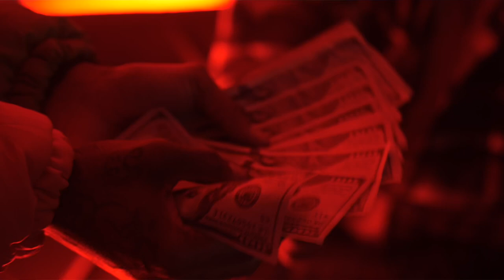Hard Nard - Fish Scale Freestyle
Artist: Hard Nard

Song: Fish scale Freestyle

Follow Hard Nard on all platforms @RealHardNard